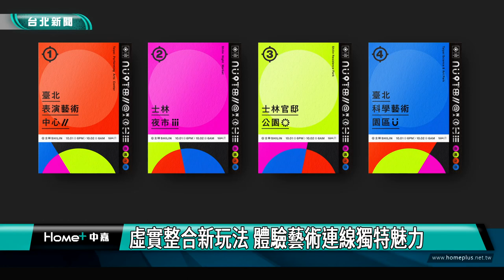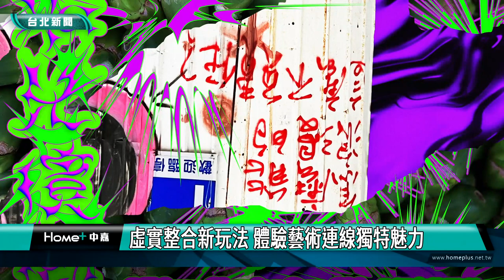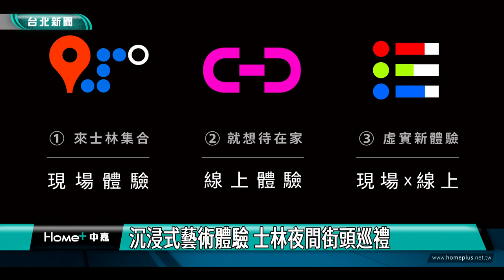台北|活動|藝術|2022白晝之夜 士林大戲院邀您當電影主角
2022白晝之夜 士林大戲院邀您當電影主角

今年白晝之夜又將到來，以士林大戲院為主題，邀請60組藝術家共襄盛舉，包括影像、光電、音樂、戲劇、舞蹈多元領域，邀請民眾走上士林街頭，連續12小時感受藝術魅力。